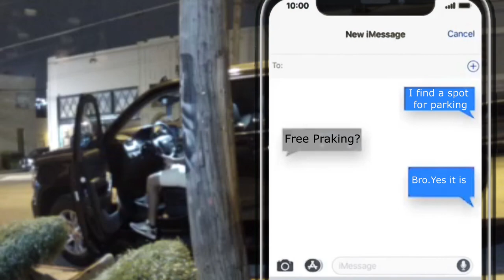People Doing Kinky Stuff After Getting Their Cars Towed - A Sexy Photoshoot - DeepEllums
0:00 - 📸  - This episode starts with a group who are out on a photo shoot. The model is dressed in a corset or fetish gear. If anyone knows her OF page, please let us know. Sadly Leathers Masters relocated out of the city, and back then we didn't have the cameras set up, or maybe we could of captured a lot more of this type of content.

1.36 - 🛻  - A 2020 Black Chevy Tahoe pulls up and parks illegally. Does anyone know if these Tahoes have a reverse backup camera? Because he could use one. It looks like the couple is ready to go on a date. He is a real gentleman and opened the car door for her.

3:05 - 🥁 - the towing drumbeats begin.

5:06 - 🌽  - A guy pisses on the telephone pole. We can't believe how much this goes on in a small 15-foot view. Imagine how covered the rest of DeepEllum is!

5:41 - 🚚  - The owner of the 2020 Black Chevy Tahoe comes back to find his car towed.

7:30 - 🧎‍♀️ - But instead of being upset they make the most of the chairs and the girls winds up giving him a knee job

8:10 - 👫 - she grinds him with her heel and crushes his nuts. I would think other than their car being towed their date will end successfully.